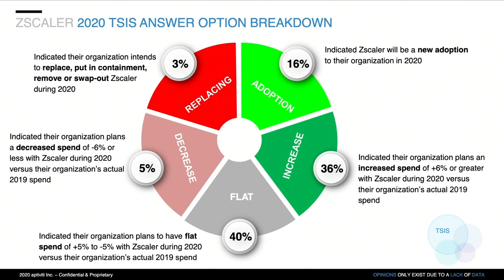Scott Strickland, Wyndham Hotels & Resorts, Inc. | CUBE Conversation, May 2020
Scott Strickland, EVP/Chief Information Officer, Wyndham Hotels & Resorts, Inc.joined Dave Vellante for a digital CUBE Conversation. Visit thecube.net for a full archive of content.

The hospitality industry has been heavily impacted by the global pandemic. As of mid-May, seven out of 10 hotel rooms were empty across the U.S., and hotels have already lost more than $25 billion in revenue.

When recovery begins, it is likely that guests will demand a wholly different experience, and that will take technology to make it happen.

“When you check into a hotel, you’re going to want that to be as contactless an experience as possible,” said Scott Strickland (pictured), executive vice president and chief information officer of Wyndham Hotels and Resorts Inc. “How do we offer the technology at scale to our guests and franchisees to enable that? That’s keyless entry, that’s mobile payments, that’s the ability to choose my room, perhaps on my mobile device. There’s a whole new world that’s coming.”

Strickland spoke with Dave Vellante, host of theCUBE, SiliconANGLE Media’s livestreaming studio, as part of the Zscaler Digital Transformation series. They discussed the impact of Wyndham’s cloud-first security approach and the importance of endpoint protection for traveling employees. (* Disclosure below.)

Focus on major threats
Greater reliance on technology for even the most basic hotel services will also increase threats to cybersecurity. Wyndham partners with Zscaler Inc. for a “cloud-first” solution that delivers protection via inline proxy. This has led Strickland and his team to be less worried about traditional threats, such as DDoS attacks or SQL injections.

“By automating it and putting it into the cloud, we’re not worried about most of that anymore,” Strickland said. “We can really focus now on state-sponsored agencies or the criminal agencies that are coming after us with very sophisticated phishing or email attacks.”

Working in the hospitality industry often means travel for hotel employees. Wyndham relies on Zscaler’s endpoint protection to guard against attacks that could be generated through remote connectivity.

“We can connect with confidence from a Starbucks or any coffee shop in the world because we know we have Zscaler installed on the endpoint,” Strickland said. “We know it’s going through a level of scrutiny and we’ll have that protection, so even if the network is being sniffed, we’ll be protected.”

Watch the complete video interview below, and be sure to check out more of SiliconANGLE’s and theCUBE’s CUBE Conversations. (* Disclosure: Zscaler Inc. sponsored this segment of theCUBE. Neither Zscaler nor other sponsors have editorial control over content on theCUBE or SiliconANGLE.)